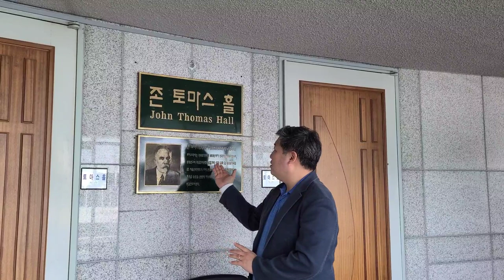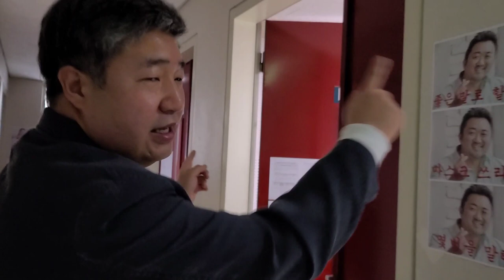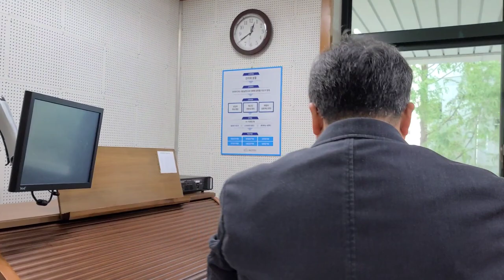서울신학대학교 오르간 견학 (STU Organ Tour) / Jisung Kim / Seoul Theological University / Pipe Organ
서울신학대학교에 설치된 다양한 오르간을 함께 구경해봐요.